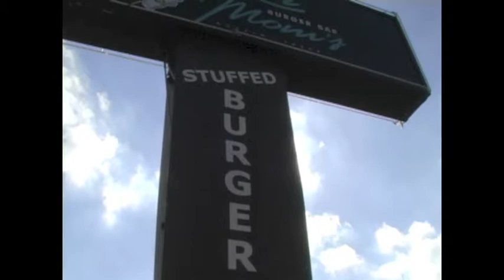Casual Encounters - ep1 - Chris Holloway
hi/lo cult productions ™ presents: Casual Encounters - short sweet interviews
Watch Chris bust out a mural at "Your Mom's Burger Bar" 5001 Airport Blvd